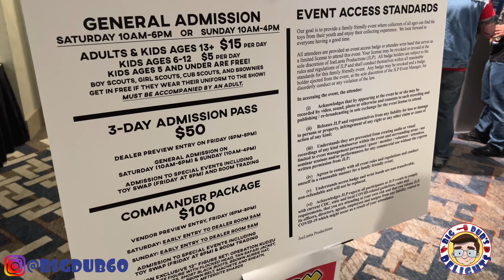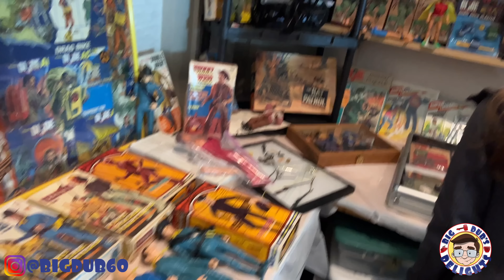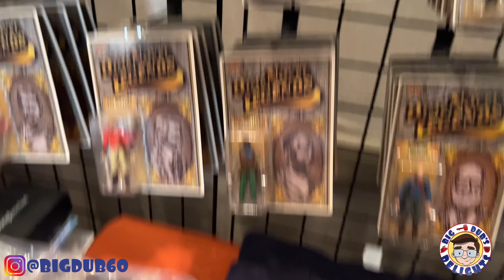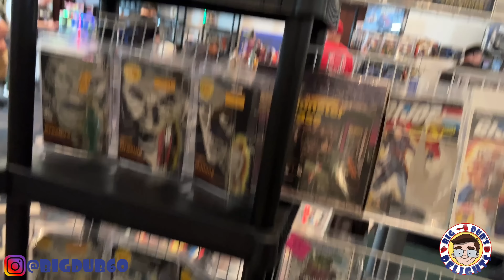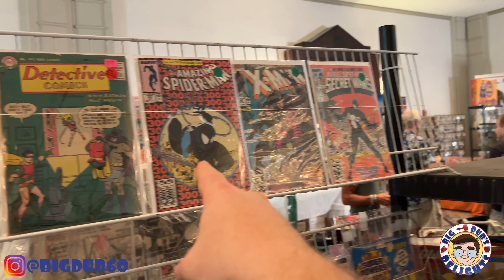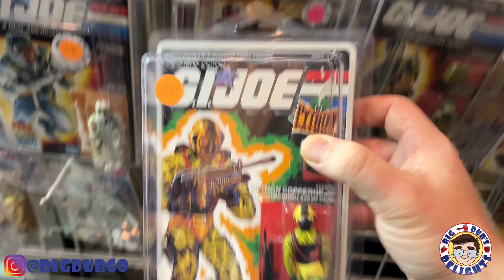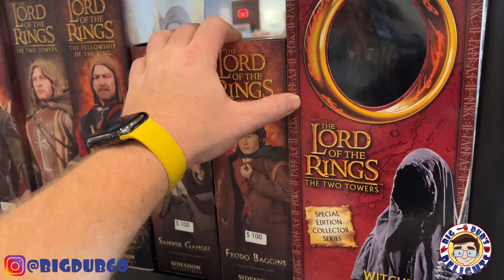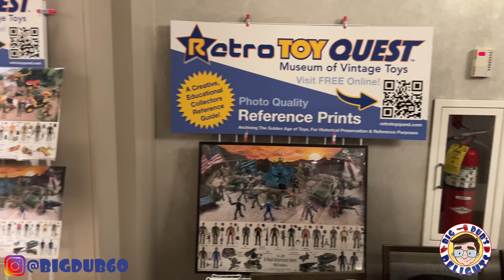Joelanta 2022: Toy Hunting with Dub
Welcome to a new Toy Hunt video. Today we are at preview night of Joelanta 2022. Be Delighted!